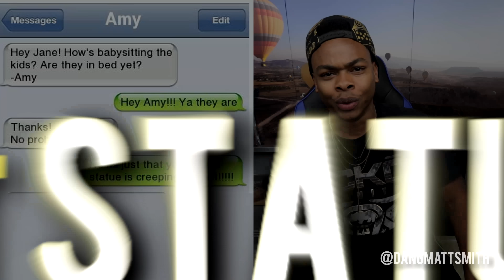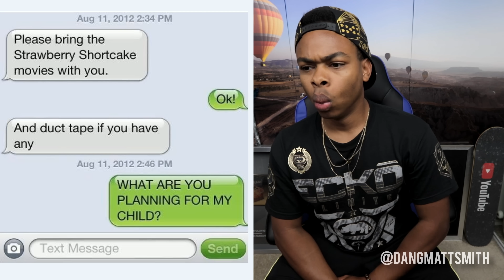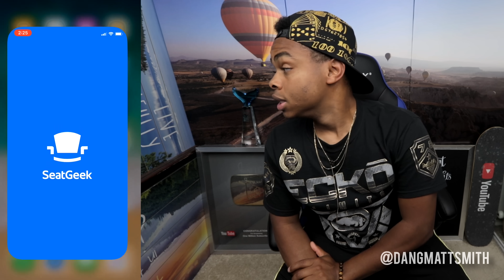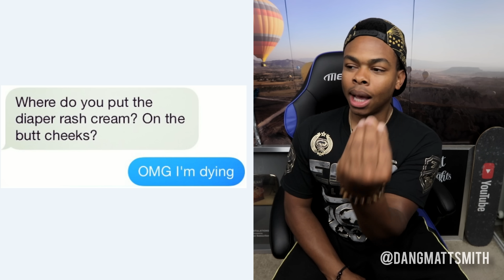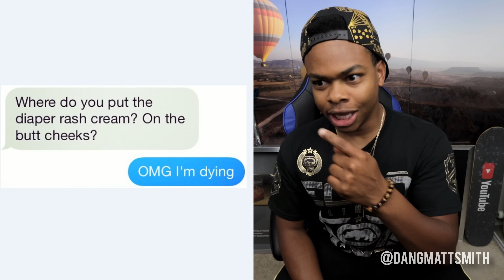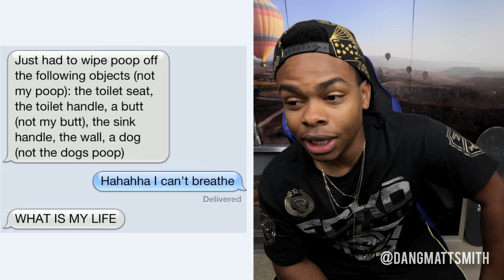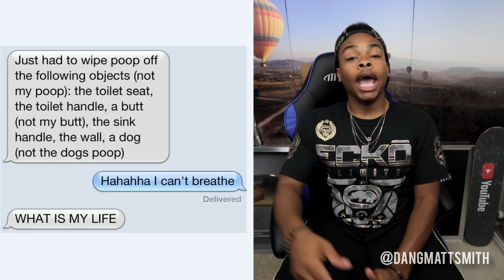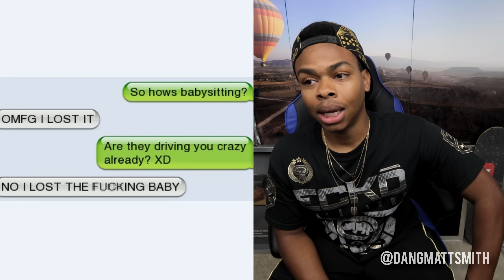BABYSITTER TEXTS that WENT TOO FAR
In this episode I react to TEXTS THAT WENT TOO FAR!

Musical.ly - DangMattSmith